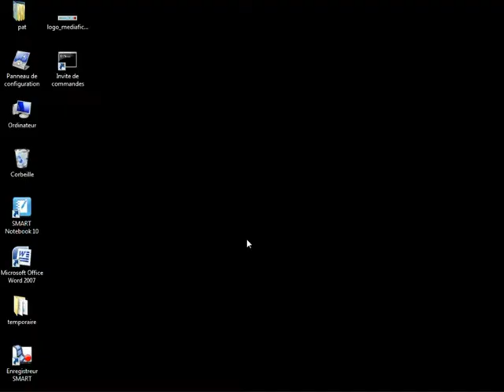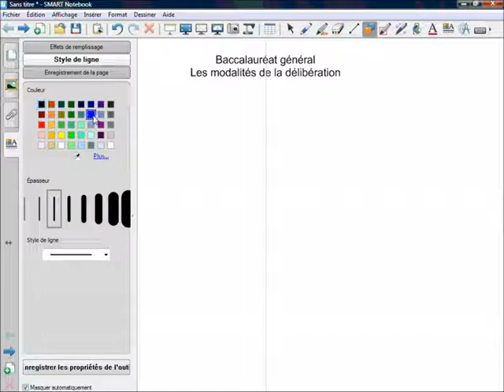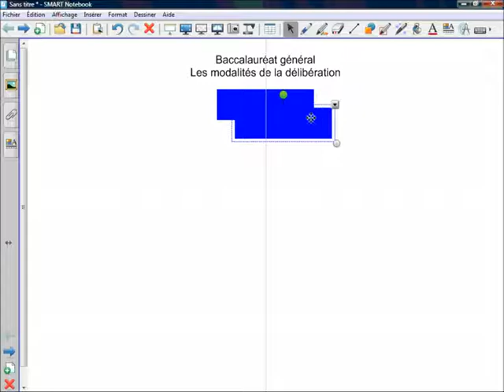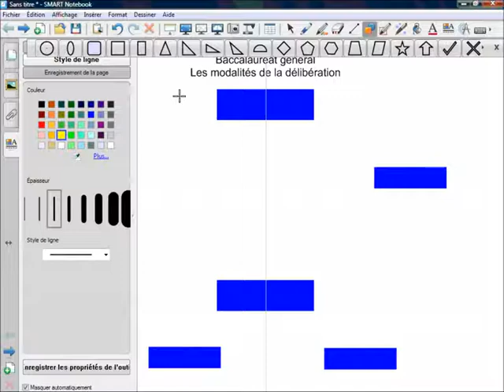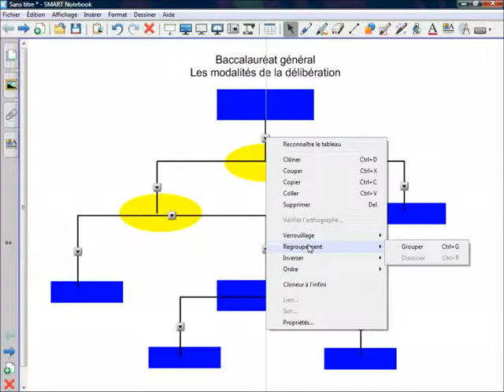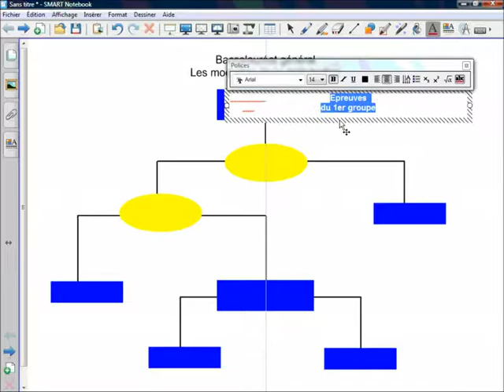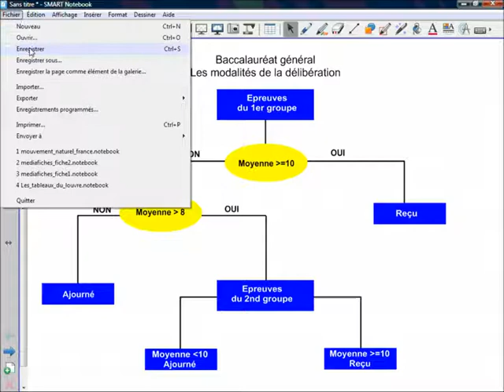Fiche 3 - Baccalauréat général : les modalités de la délibération - SMART Notebook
Découverte progressive d'un organigramme.
Un beau schéma vaut souvent mieux qu'un long discours. Construction d'un organigramme à l'aide des outils de dessin propres au tableau numérique. utilisation du {Masque d'écran} pour dévoiler progressivement le document.